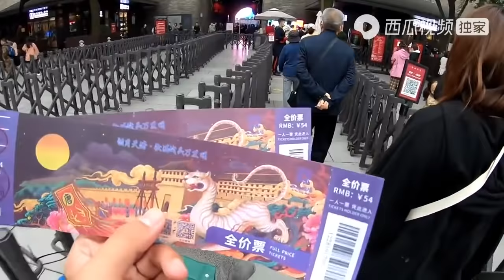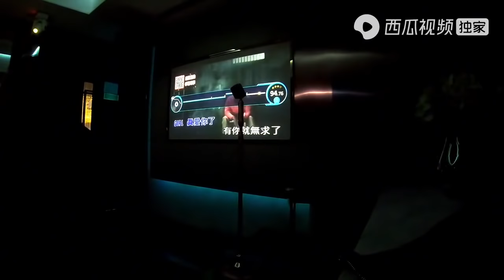西安风景美如画，阿挺一家三口逛永宁门，龙肉挺仙去周杰伦的KTV飙歌｜阿挺的房车视界 EP663